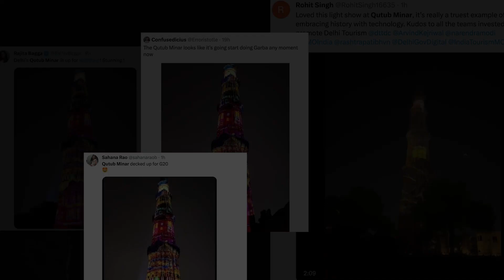Laser show held at Qutub Minar ahead of G-20 Summit; video surfaces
A video showing a laser show held at Qutub Minar in Delhi ahead of the G-20 Summit has surfaced online.